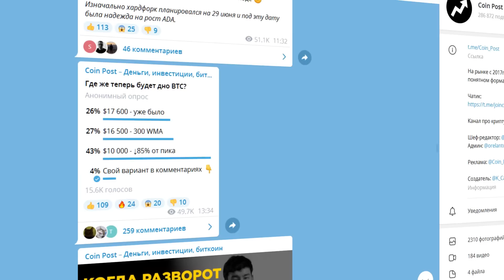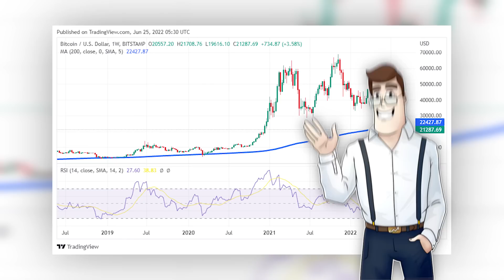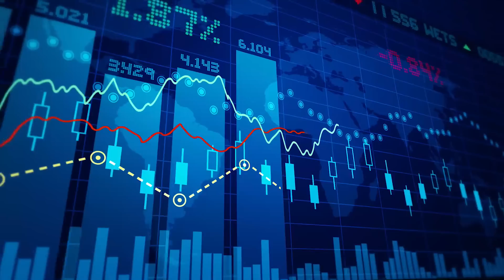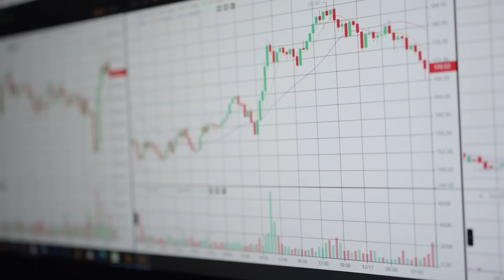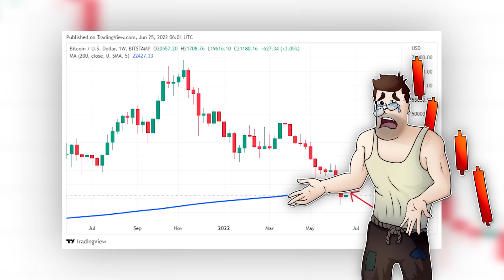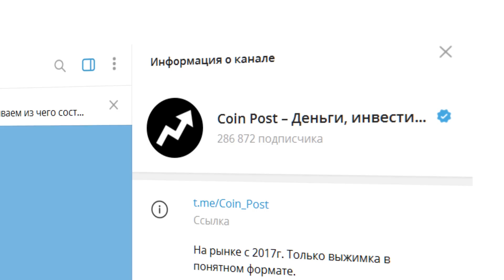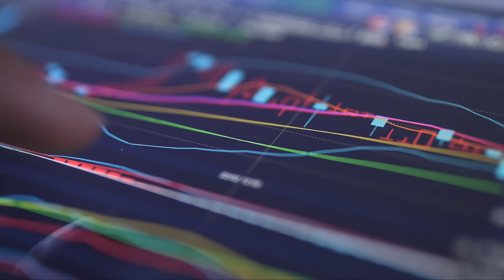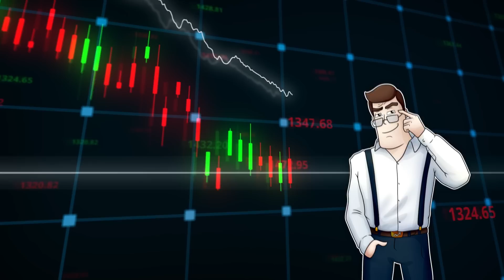ОБРАЩЕНИЕ К BTC ХОДЛЕРАМ: ЕДИНСТВЕННАЯ СТРАТЕГИЯ ДЛЯ КРИПТОВАЛЮТ НА МЕДВЕЖЬЕМ РЫНКЕ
00:00 - Начало
00:43 - Долгосрок
03:27 - Среднесрок
07:04 - Торговля по тренду

Друзья, 18 июня я проводил опрос в Телеграм и только 13 процентов сказали, что дно по биткоину уже пройдено. А глава фонда SkyBridge Capital Энтони Скарамуччи утверждает, что биткоин сейчас ну очень дешевый и это отличный шанс.

В этом видео расскажу что делать сейчас на рынке криптовалют в зависимости от того вы инвестор или трейдер и на какой срок сделки расчитываете с учетом риска и доходности. Рассмотрим долгосрочные и среднесрочные инвестиции в биткоин по текущей цене. А также поговорим про торговлю первой криптовалютой по тренду, есть ли он сейчас или нужно подождать важной даты.